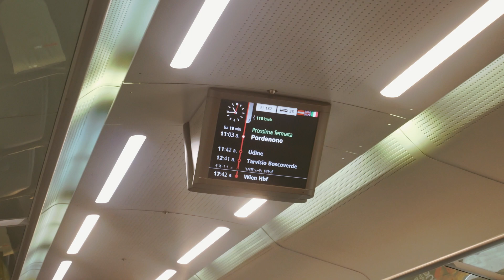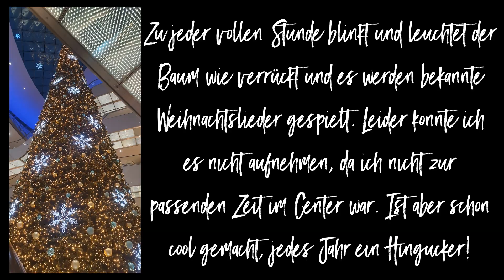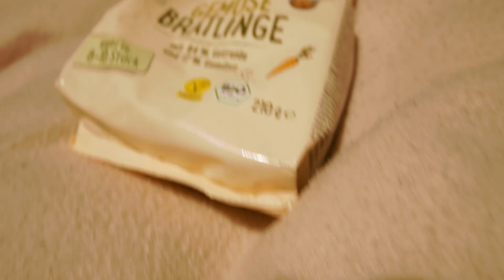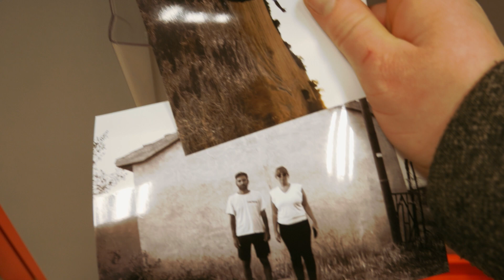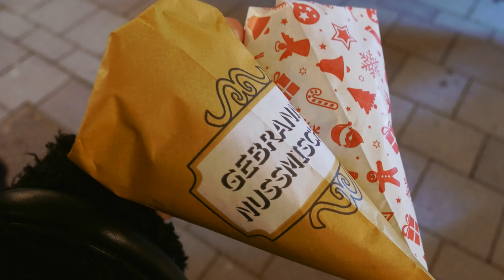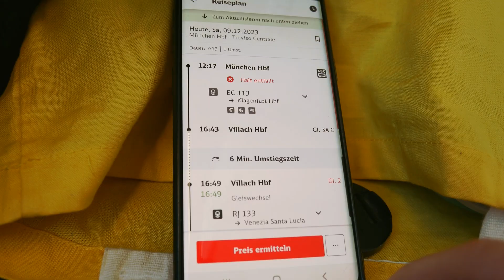Wir besuchen in der Weihnachtszeit die Familie in Deutschland! Weihnachtsmarkt I DM HAUL I Besuche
Ciao & Hallo!

In der Vor-Weihnachtszeit besuche ich die Familie in Deutschland! Was machen wir da so alles? Unter anderem schlendern wir über den Weihnachtsmarkt, decken uns ordentlich bei DM ein (+ HAUL) und unternehmen diverse Besuche.

Habt ihr Tipps, Tricks und Anregungen - oder wollt ihr einen Gedanken loswerden? Dann schreibt es in die Kommentare!